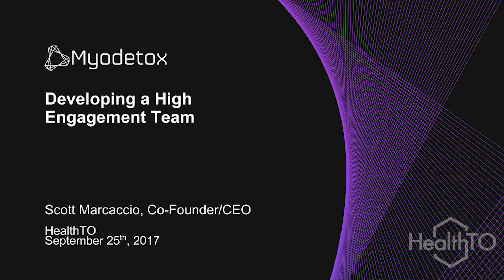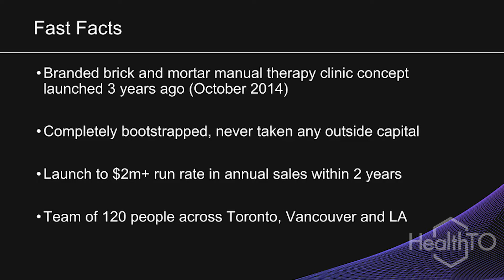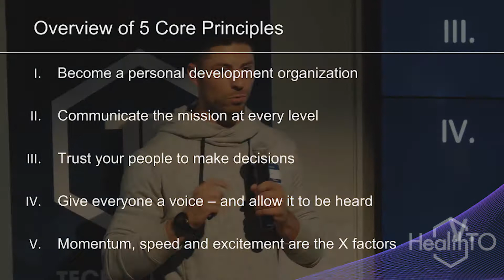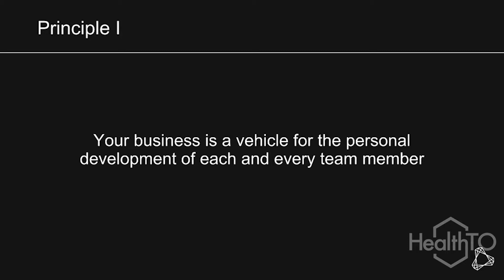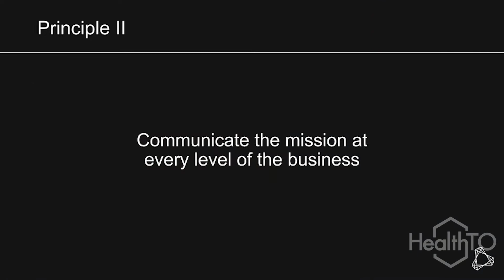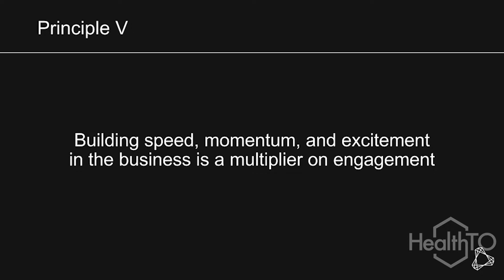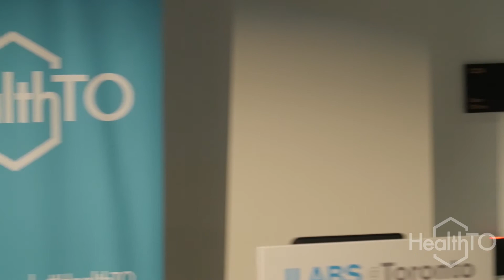Scott Marcaccio of Myodetox presents Developing a High Engagement Team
This was first presented at the September 2017 edition of HealthTO.

In this presentation,  Scott shares 5 core principles you should think about when deciding how to grow your company's culture.

What do you think of what Scott had to say? Tell us by leaving a comment.